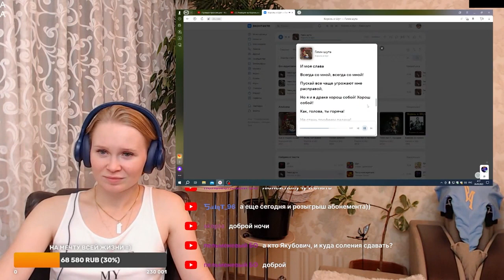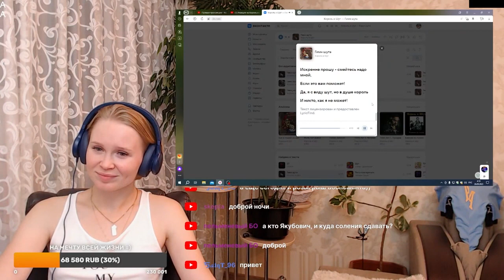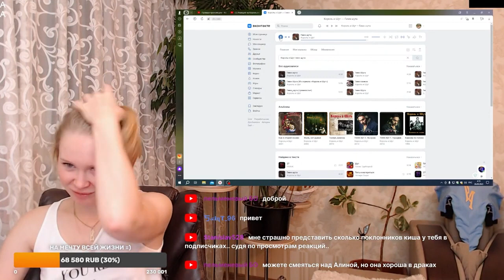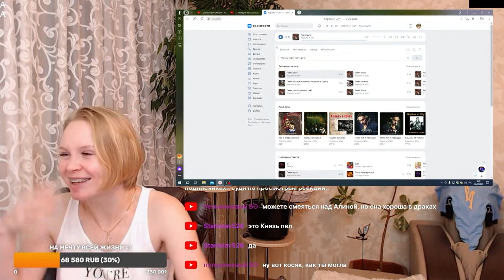Реакция на КИШ - Гимн шута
Пройдя по этой ссылке вы можете